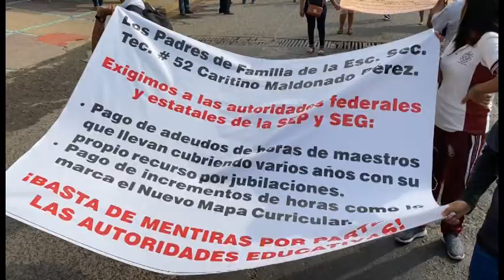Padres de cuatro secundarias técnicas marchan y cierran Finanzas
Aproximadamente 200 personas, entre padres de familia, docentes y alumnos de cuatro escuelas secundarias técnicas (52, 106, 186 y 219) de Zihuatanejo marcharon desde el punto conocido como La Fuente del Sol hasta la delegación de la Secretaría de Finanzas, misma que mantuvieron cerradas durante unas horas, mientras bloqueaban intermitente la calle Heroico Colegio Militar; exigen a la Secretaría de Educación Guerrero el pago de 239 horas de interinato que se adeudan en total a docentes de los cuatro planteles.